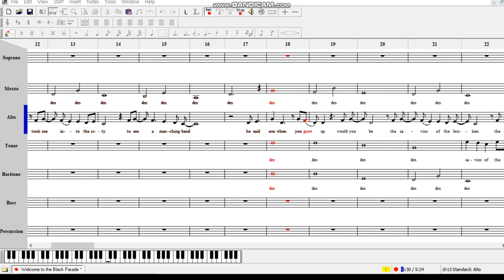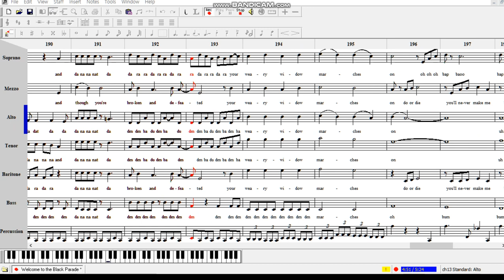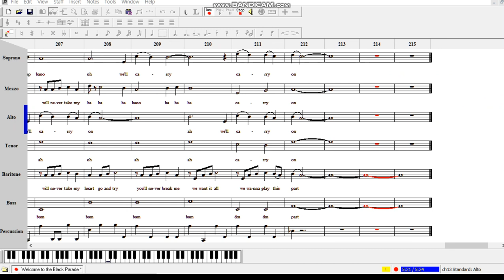Welcome to the Black Parade - My Chemical Romance (acapella ver.)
acapella ver. (SMATBB + V.P.)
made with NoteWorthy Composer
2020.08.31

Instagram (direct message) : bockdragon_youtube